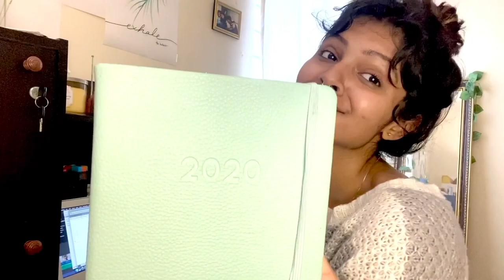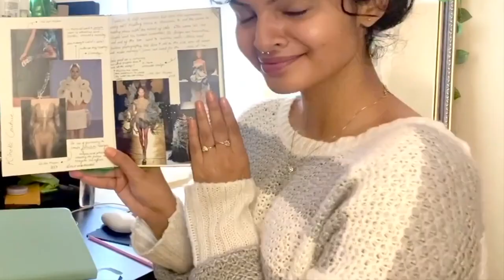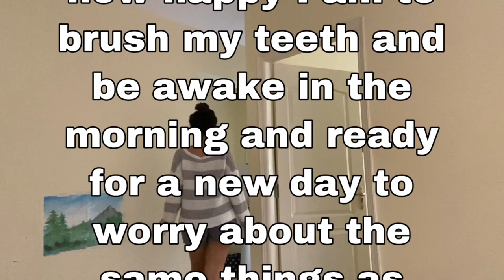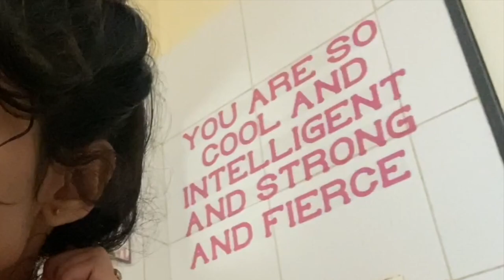This is how I stay positive and productive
Want to do what you do every day and STILL feel productive while doing it? Here's my secret :)